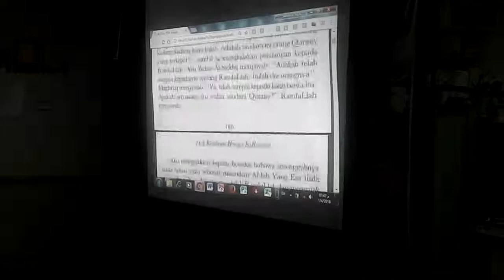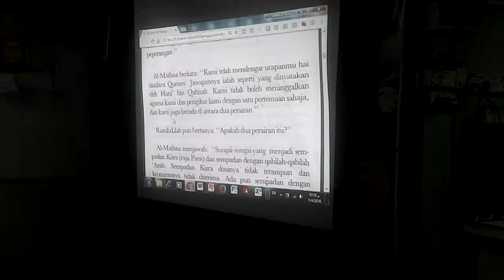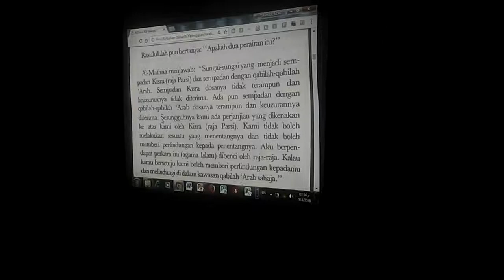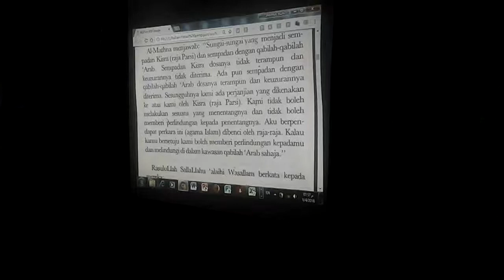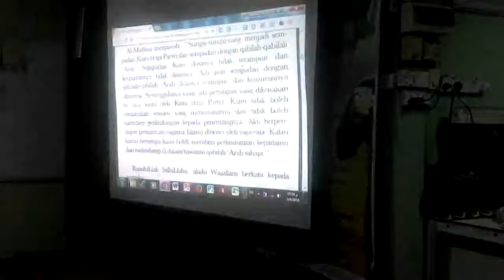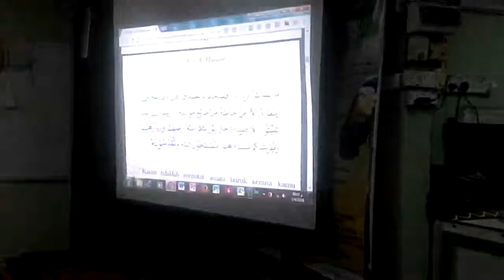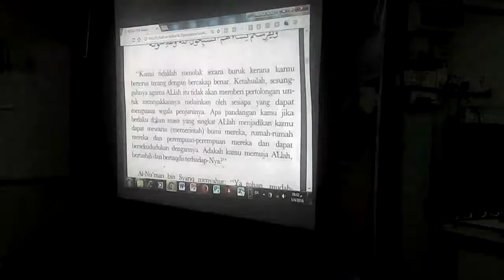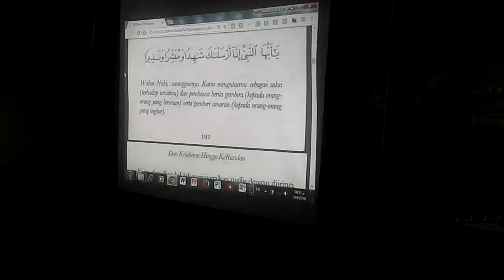Ustaz Jamnul Azazi (Sirah Nabawi JAN 2018)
Kuliah Mahgrib
Penceramah: Ustaz Jamnul Azazi
Tempat: Markas PAS Cawangan Kg Jamuan, Kota Lama Kiri, Kuala Kangsar, Perak
Masa: Lepas Mahgrib 4/1/2018
Kitab: Sirah Nabawi